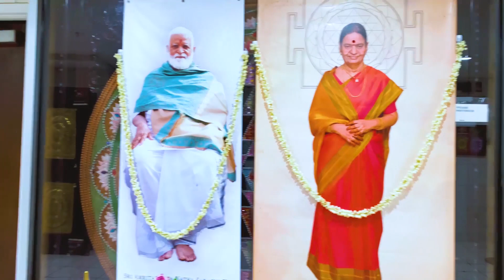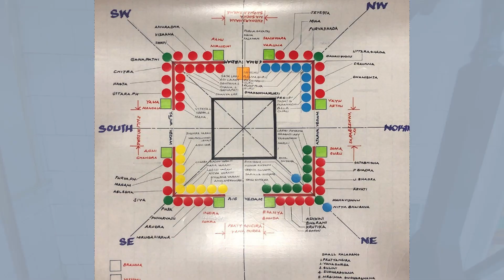Navaratri 2020 Kalasa Stapanam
00:00 - 00:18 - Intro
00:19 - 02:15 - Temple Tour
02:16 - 05:11 - Yagasala Kalasa Setup
05:12 - 05:29 - Extro

The Sri Vidya Temple is a devalaya dedicated to Sri Rajarajeswari Devi, along with Sri Ganapati and Sri Prana Lingeswara Siva. The Temple was founded by Sri Chaitanyananda, a lifelong devotee of Divine Mother and Lord Siva who has dedicated his life to sharing the knowledge and practices of Sri Vidya with all.

As a "Learning Temple" that is entirely volunteer-run, our mission is to encourage all devotees and seekers to join in and worship with their own hands, to learn the sacred practices of Sri Vidya and Sanatana Dharma, and to experience the divine blessings of Sri Devi in their own lives. Want to find out more? Please see below...

Find out about classes on performing pujas and homas, chanting Vedas and stotras, Dravida Vedam and other learning resources: